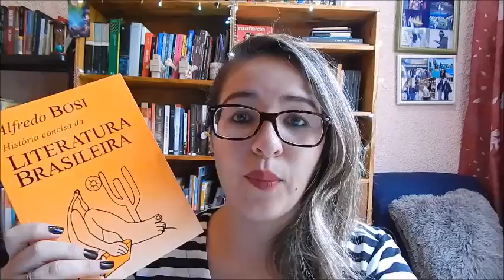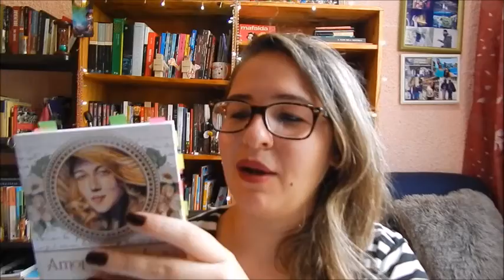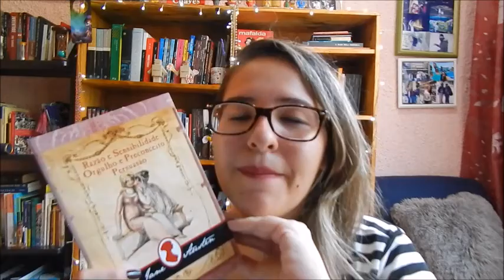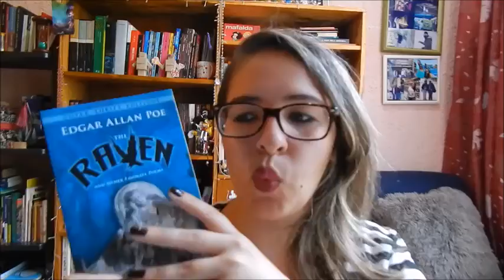VIPs #3 | LEITURAS DO CURSO DE LETRAS - parte 1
Bem-vindos a mais um dia de VIPS no canal! Hoje mostro pra vcs algumas leituras que fiz e que estou fazendo no curso de Letras =)

✨ Precisa de ajuda com seu TCC ou outro trabalho acadêmico? Para revisão textual, formatação (ABNT) e consultoria acadêmica

Livros mencionados e onde encontrar:

- História Concisa da Literatura Brasileira
- Os Contos de Canterbury
- Viagens na minha terra
- Amor de Perdição
- O Crime do Padre Amaro
- Orgulho e Preconceito
- Obra de Edgar Allan Poe
- A Letra Escarlate
- Preconceito Linguístico
- Curso de Linguística Geral